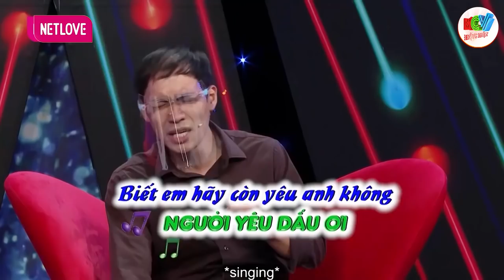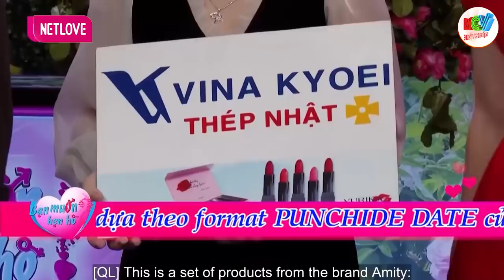Chỉ một câu hỏi anh có ăn thịt chó không là có ngay quyết định hẹn hò, hẹn hò hay nhất